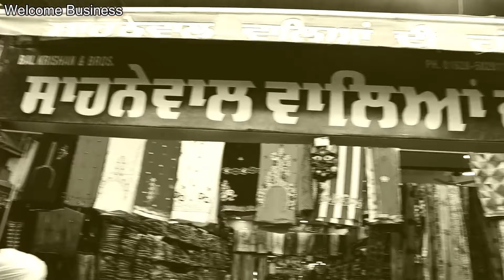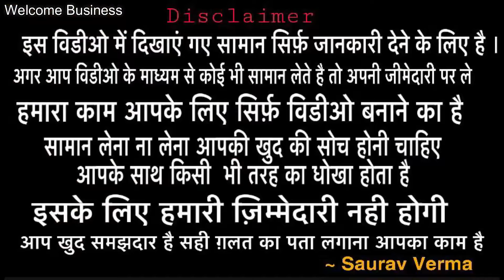(M) 7508863982 पैसा बापिस गारेंटी के साथ Designer & Pure Pashmina ke सुटों की महासेल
Hlo friends

Sahnewal waleyan Di Hatti
subhash bazar khanna
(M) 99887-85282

SEARCHING TAGS
welcome business
tripat textile
best shop of suit
Searching tags
Cloth merchants
Suit merchants
Ladies Punjabi suit
Garam suit
Pashmina suit
Winter collection
Welcome business channel

Ladies suit
Punjabi suit
Embroidered suit
Welcome business
Suit shop
Ludhiana
Delhi wholesale market
Surat wholesale market
Gandhi nagar
Wholesale market of ladies gown
Garara sharara
Cotton suit
Jam cotton
Searching Tags
Wedding wear
Party wear cloths